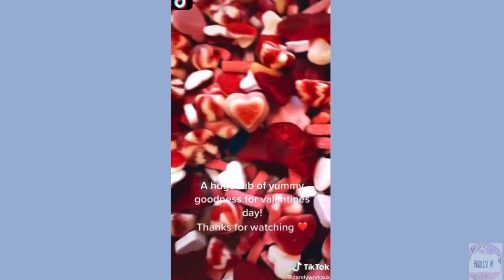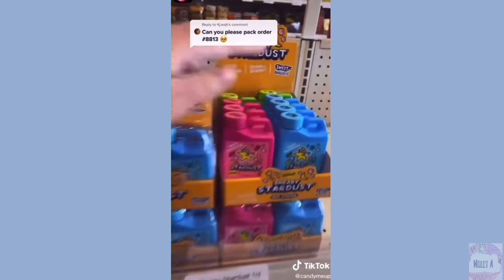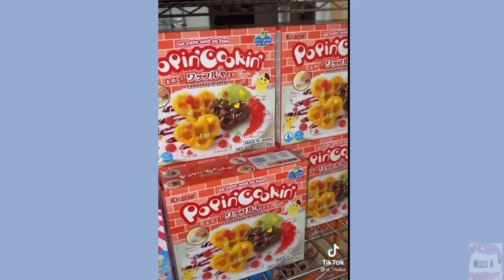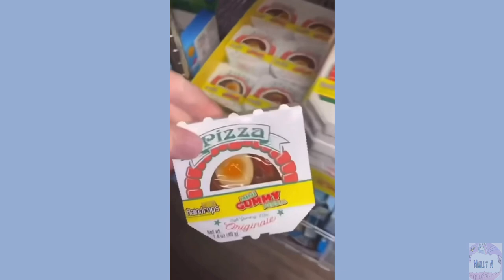Candy Small Business🍭 TikTok compilation3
Hai people welcome to meh channel💛

This was a short intro sowwy if u guys didn’t like it but it’s new!:D

Credits to da owners:D!💖

Ignore these;D

See ya in da next video!😄✌🏼